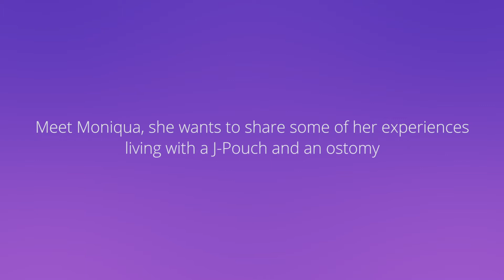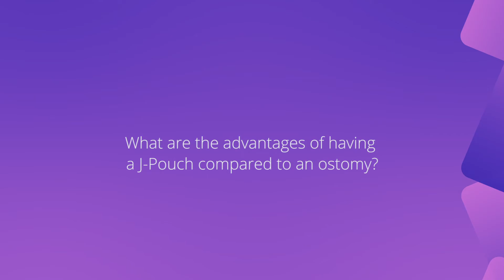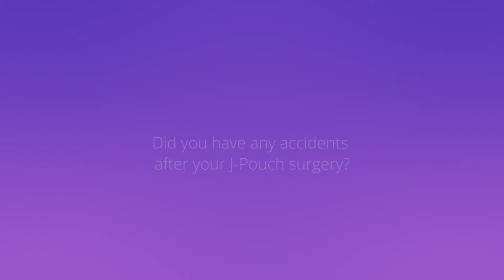Ostomy Bag to J-Pouch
Most people don't know that there are other surgical alternatives to Ostomy bags (depending on your condition) that work! Learn about Moniqua's story from Ostomy bag to J-Pouch in this video. To learn more about Moniqua or how to become a Patient Coach, please visit: